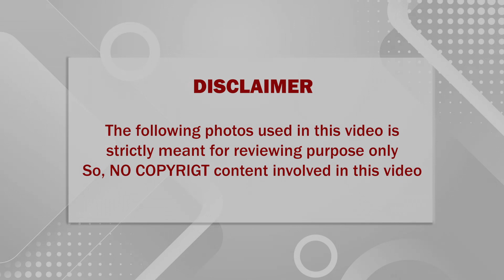🔴 தொடரும் சோகம்; தீவிர சிகிச்சை பிரிவில் அனுமதிக்கப்பட்டுள்ள தமிழ் நடிகர்; கை விரித்த மருத்துவர்கள்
தொடரும் சோகம்; சற்றுமுன் திடீரென தீவிர சிகிச்சை பிரிவில் அனுமதிக்கப்பட்டுள்ள பிரபல தமிழ் நடிகர்; கை விரித்த மருத்துவர்கள்